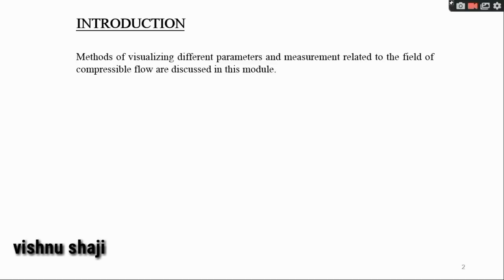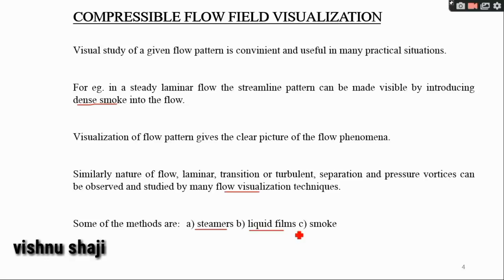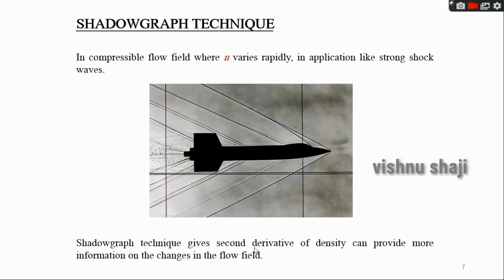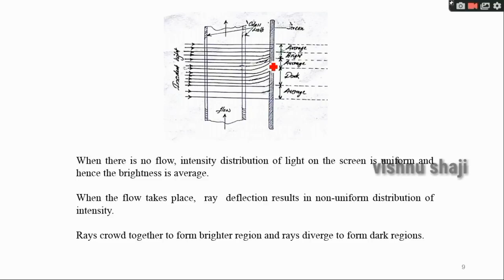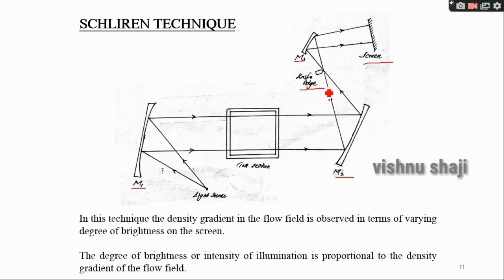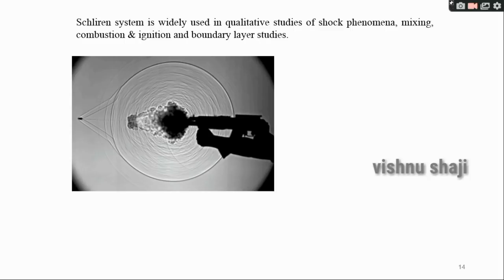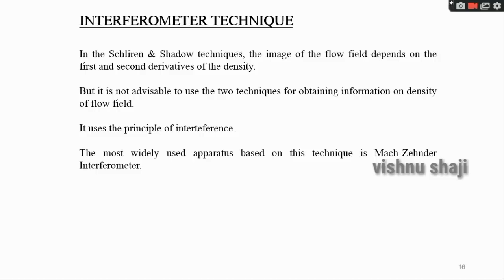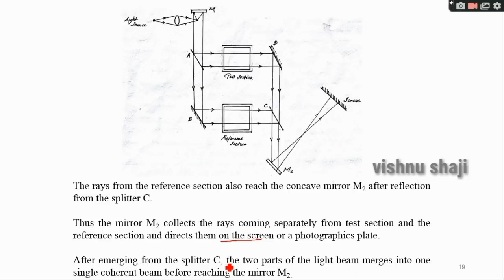KTU | COMPRESSIBLE FLUID FLOW | CFF | MODULE 6 | PART 1 | FLOW VISUALISATION METHODES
This video includes the following topics from module 6 of KTU compressible fluid flow.

1.Optical method
2. Shadowgraph Technique
3. Schlieren Technique
4. Interferometer method